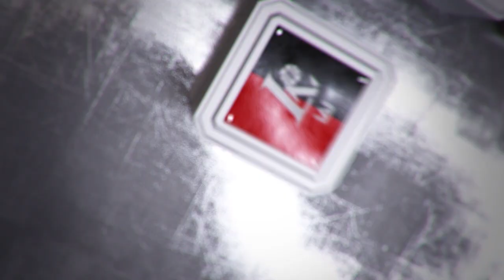Rungtynių apžvalga: Vilniaus „Lietuvos rytas“ – Pasvalio „Pieno žvaigždės“ [2017-05-06]